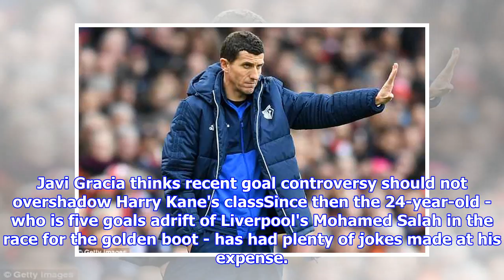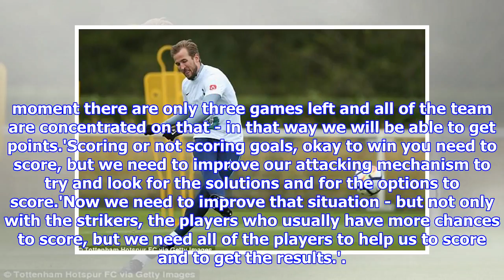Javi Gracia insists Harry Kane uproar should not overshadow his class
Published: 18:44 EDT, 29 April 2018 | Updated: 18:44 EDT, 29 April 2018 Watford boss Javi Gracia believes the furore over Harry Kane controversially claiming a goal in a recent Tottenham win should not detract from the fact he is one of the best strikers in the world. Kane has come in for a mixture of criticism and ridicule for appealing to the Premier League to be awarded a goal in the 2-1 victory over Stoke. The England striker claimed Christian Eriksen's effort clipped his shoulder on the way in and the league's goals accreditation panel eventually sided with Kane. Javi Gracia thinks recent goal controversy should not overshadow Harry Kane's classSince then the 24-year-old - who is five goals adrift of Liverpool's Mohamed Salah in the race for the golden boot - has had plenty of jokes made at his expense. The Football Association also issued an apology after the official FA Cup Twitter account mocked Kane's performance in Tottenham's semi-final defeat to Manchester United last weeke...